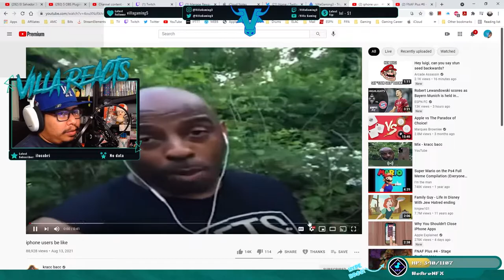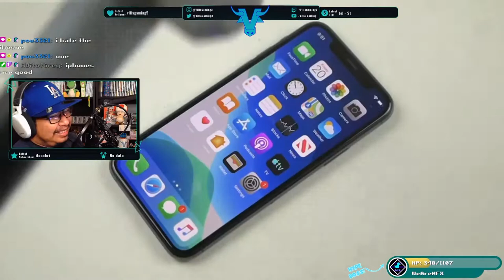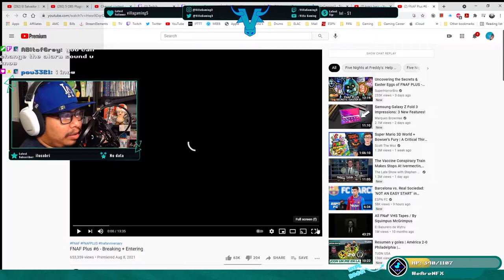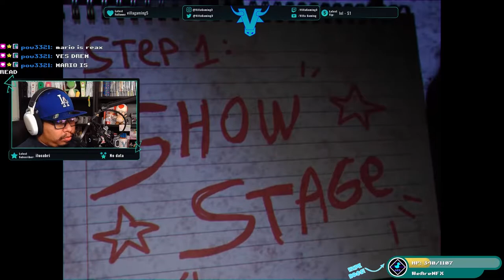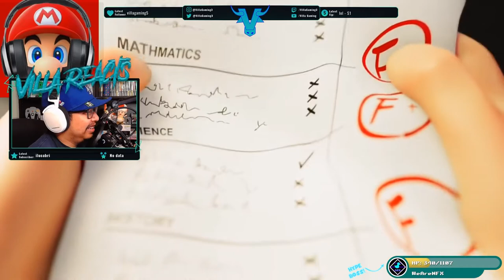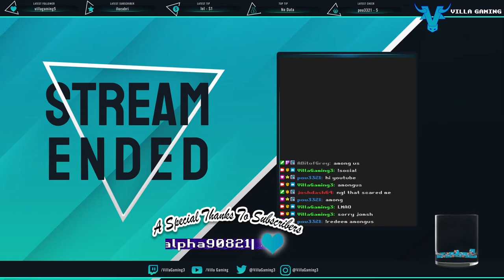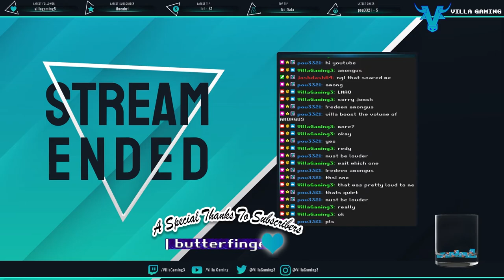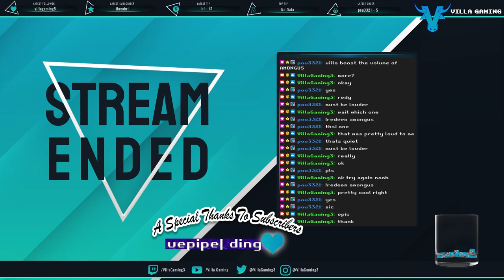FIRST TIME ON SALMON RUN!! Community Day! - Splatoon 2 | Club Villa Archives 8.13.21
SALMON RUN! I cannot believe this was the first time I play this game mode!! It was an absolute BLAST! Hopefully we are pro enough to win every game we play 😎 🤙

⚜️⚜️This was a live stream on our Twitch Channel within the last few week that was archived for you! There are very few edits in between, mainly just getting rid of any time spent troubleshooting. The livestream is the best viewing experience, we stream 4 times a week from 1pm-5pm PT. Follow now to become a VILLAIN today!!🎥⚜️⚜️

⚜️⚜️The Villains have hit Discord with a BANG, and we have the best gaming community online! Join us for channel updates, gaming talk, comedy, community music, modding, Minecraft SMP, movie nights and more!⚜️⚜️

This video was entirely put together by myself, Villa, so all the support means the world! 💙🙏😈